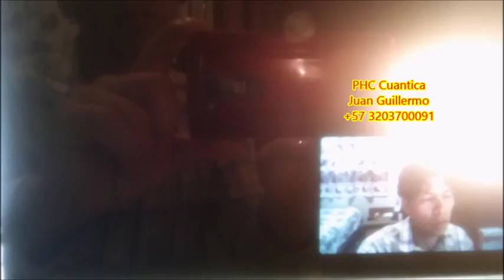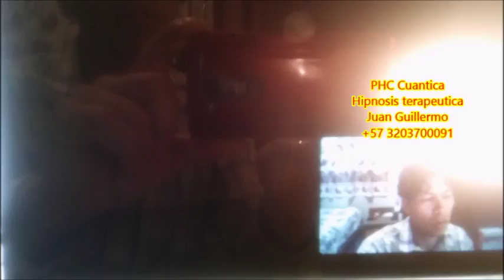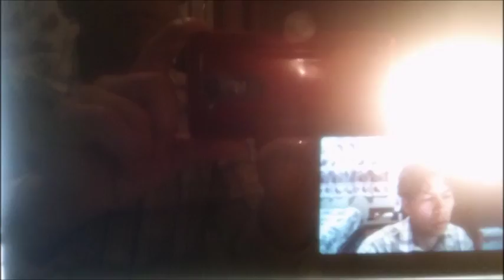Hipnosis, sentimiento de abandono, dolores, duelos emocionales, infelicidad, miedo y desamparo